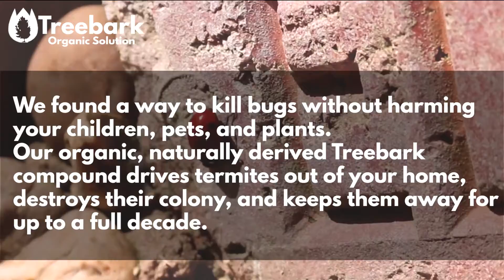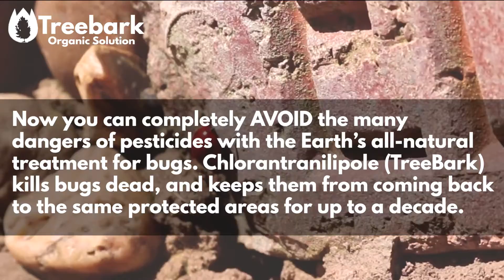Aliso Viejo Termite and Pest Control Company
Organic Pest and Termite Control in Aliso Viejo

Treebark Termite and Pest Control is a top rated local company that deals with all types of pests organically.

We Guarantee to get rid of your pests within 24 hours and we make sure they don't come back!